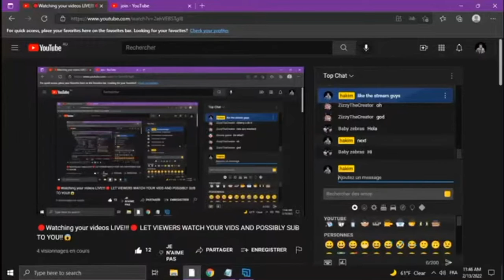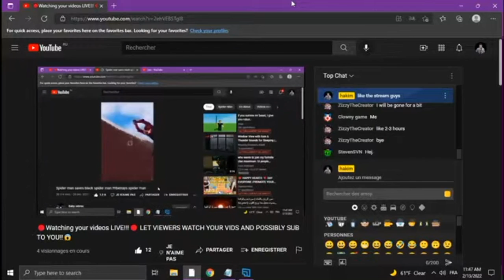Hakim watches my videos